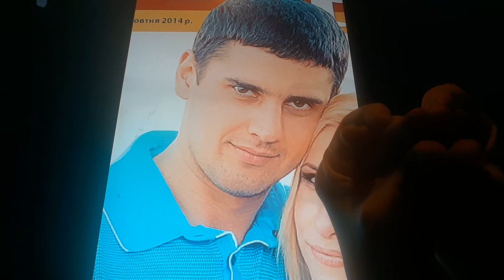Horacio the handsnake - Yevhen Deidei